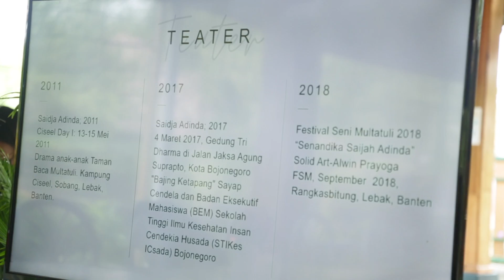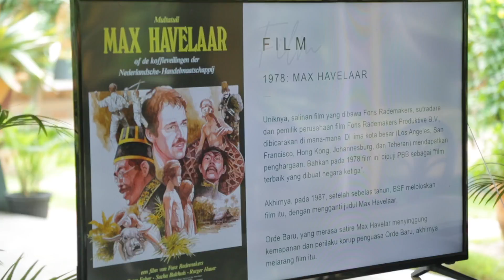The Making of Saidjah & Adinda Part 4 (Pra Production 2)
Kremov Pictures
bersama Direktorat Jenderal Kebudayaan

Mempersembahkan
Saidjah dan Adinda
sebuah film adaptasi novel Max Havelaar Bab. 17 Karya Multatuli

Film ini telah melalui riset oleh Kremov Pictures sejak awal tahun 2019, yang kemudian melaksanakan prosesnya hingga akhir tahun 2020 bersama Direktorat Jenderal Kebudayaan Kementerian Pendidikan dan Kebudayaan. Film melibatkan berbagai instansi, aktor senior Indonesia dan aktor pendatang baru dari Jakarta dan Banten.

Kremov Theme Song 2020 :
Title Song "Berjuanglah Mengejar Impian"
Performed by Irfan Winaya
Written by Darwin Mahesa